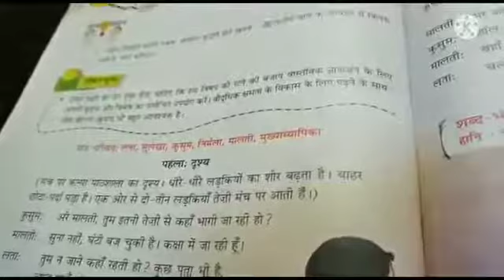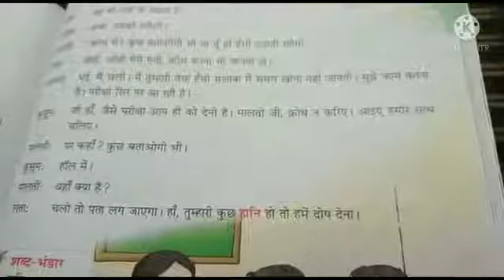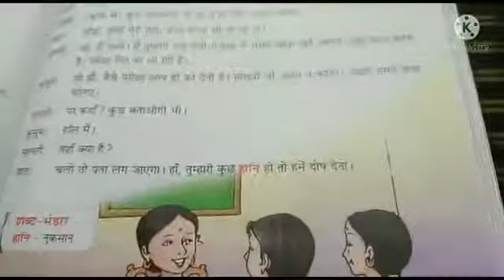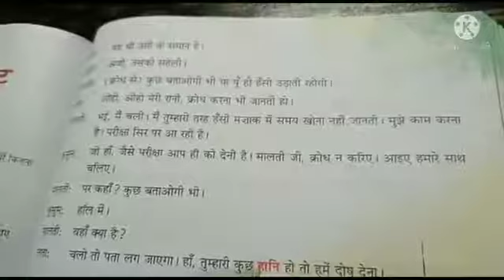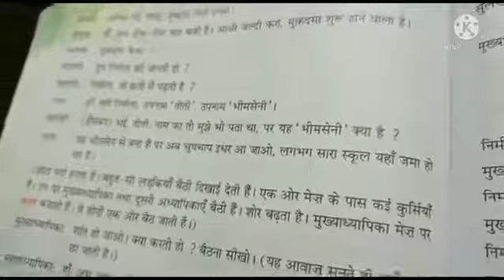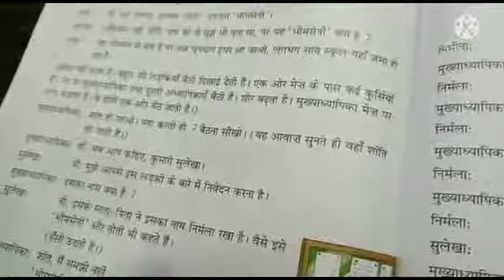CBSE_Class6_हिंदी साहित्य_पाठ-11_पुस्तक कीट